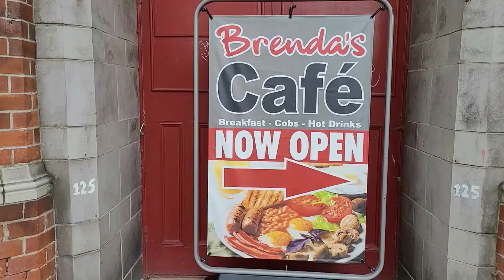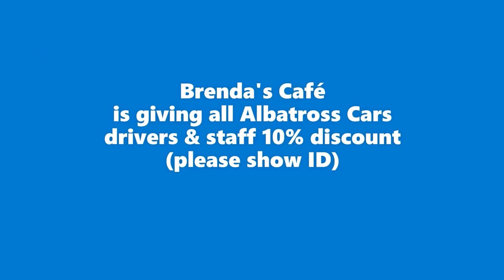Brenda's Cafe - Supporting Local Businesses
Albatross Cars were at Brenda's Cafe on London Rd (opposite old DRI) today to check out their Food. Lets see how Nabil's visit went 🙂

Address: 123 London Rd, Derby DE1 2QQ